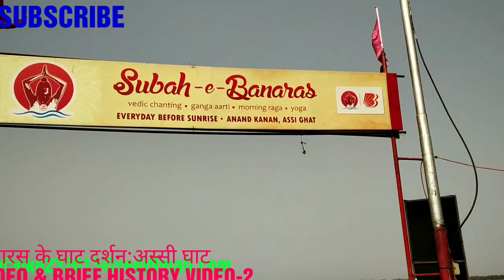||बनारस के घाट दर्शन||अस्सी घाट||VDO & BRIEF HISTORY||VDO-2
Assi Ghat has many References in the early hindu epics and related Literatures.Assi Ghat is mentioned in Agni Purana,Matsya Purana,Padma Purana,Karna Purana and Kashi Khanda.
It has been said that the Legend of Hindu Epic Writer Goswami Tulsidas written and completed his Famous Epic Ramcharitamanas at the bank of this Assi Ghat.
It has been also believed that Mother Goddess Durga,after killing the Asuras named Shumbha-Nishumbha had thrown her sword at a place which resulted in the origin of a huge stream known as Assi River.
Assi Ghat is known as Assi Samveda Tirtha in Kashi Khanda and one of the five special ghats visited by Pilgrims during the ritual route called Pancha Tirtha Yatra(Five Places Holy Journey).
The Ghats of Varanasi also famous for its Morning viewing, in This Assi Ghat Morning Rituals and Arti organized every day called Subah-E-Banaras.